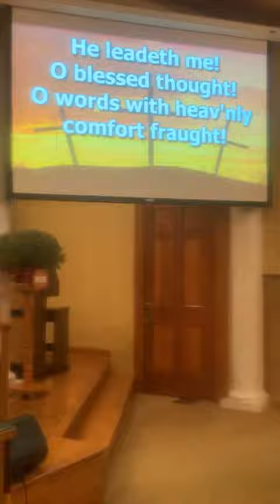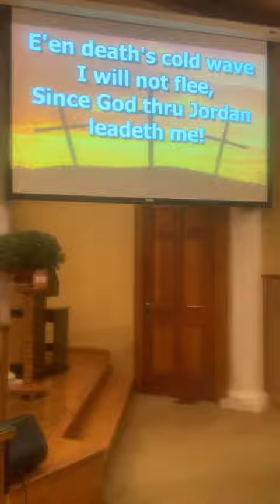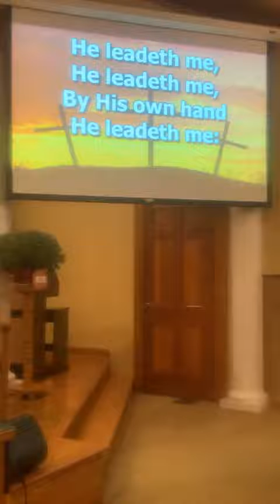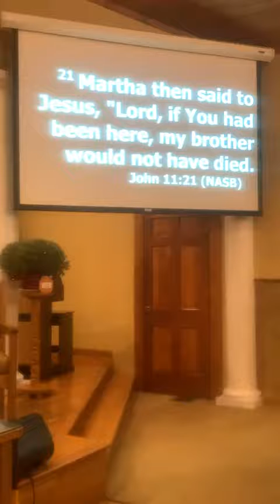fredonia 10 4 2020